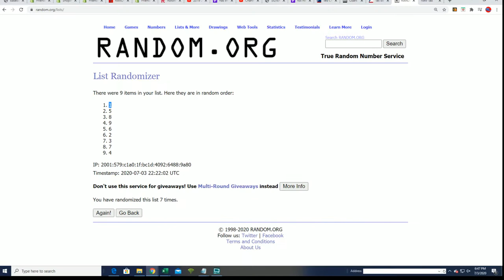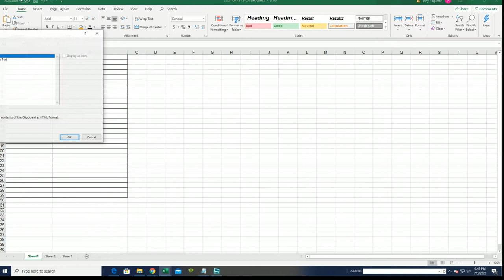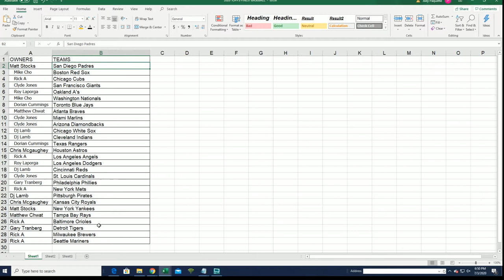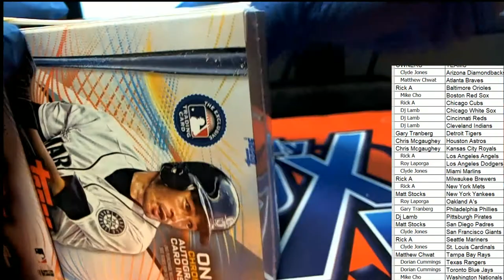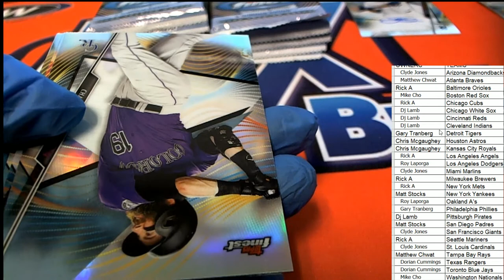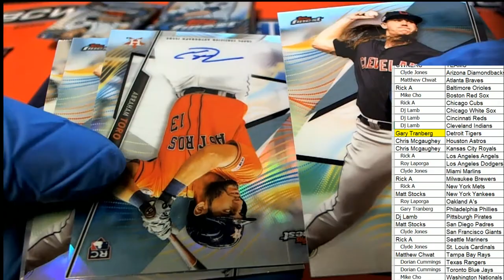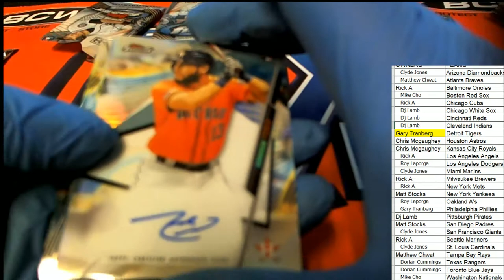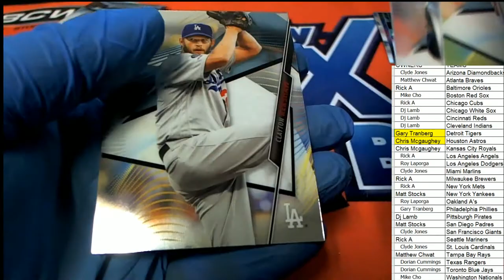2020 Topps Finest Baseball ID 20FINESTBB122